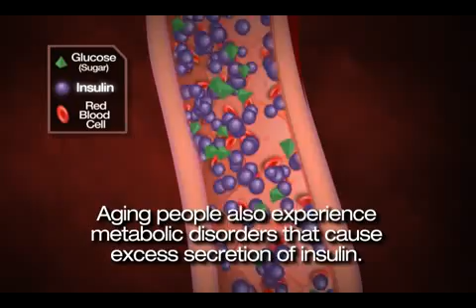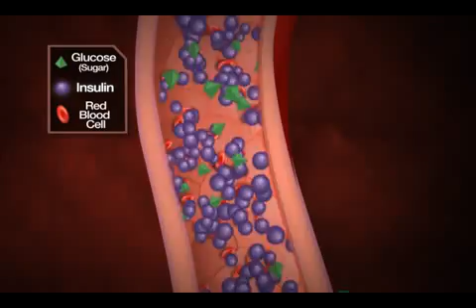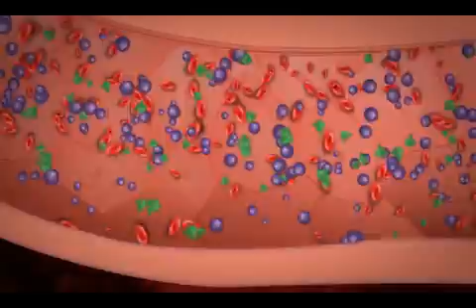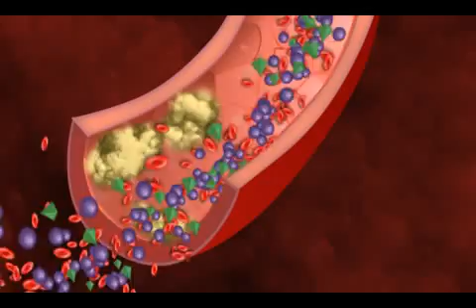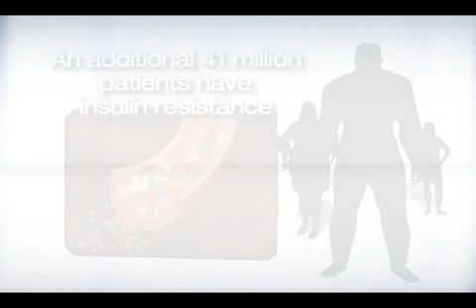Medical Weight Loss Centers Insulin Video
This informative video explains the effects of too much insulin in the bloodstream.